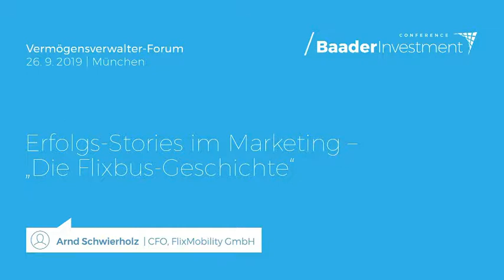Erfolgsstories im Marketing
"Die Flixbus-Geschichte", Arnd Schwierholz, CFO, FlixMobility GmbH